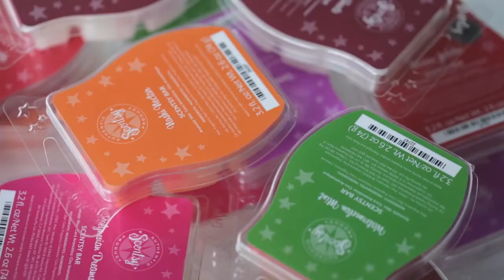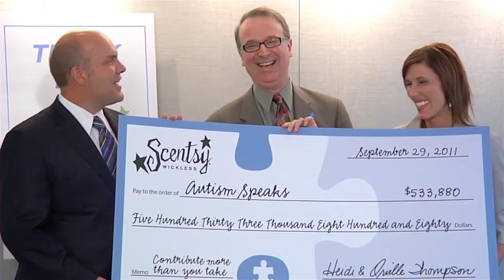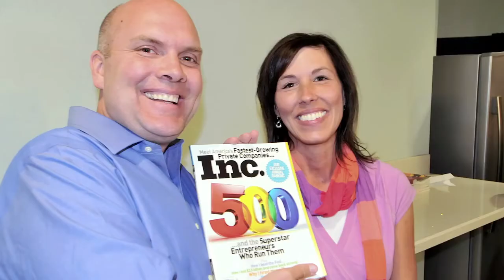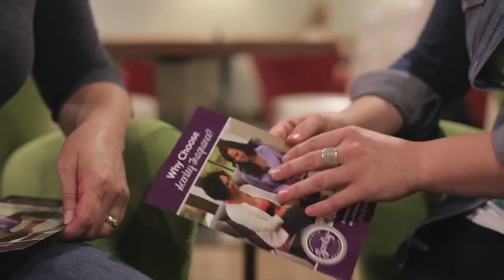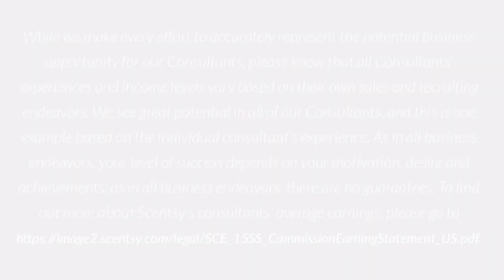Discover being an Independent Scentsy Consultant!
All videos on this channel are all opinions based on my own experience.

Health~Body~Mind

"Creating Opportunities for Life" A place to follow a healthy, spiritual and mindful journey. Becoming aware and creating our future!

*I am certainly not a miracle worker however I can get your mindset right to accepting a miracle!  ;)